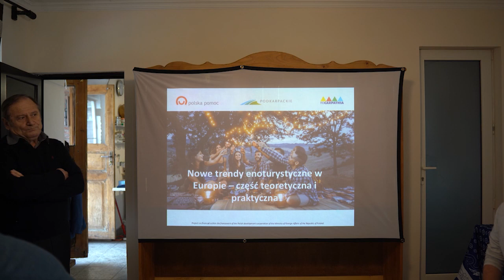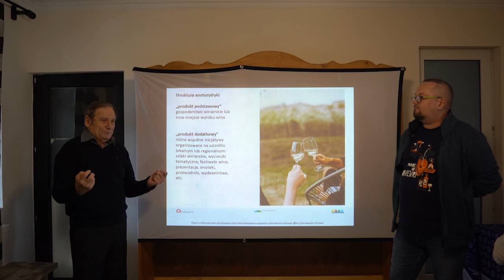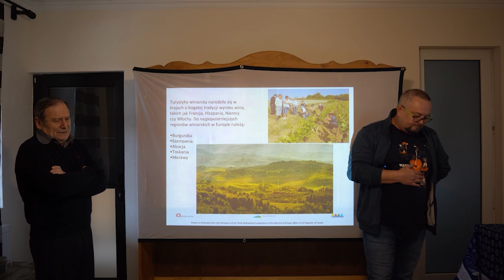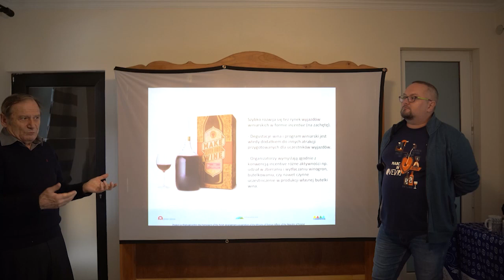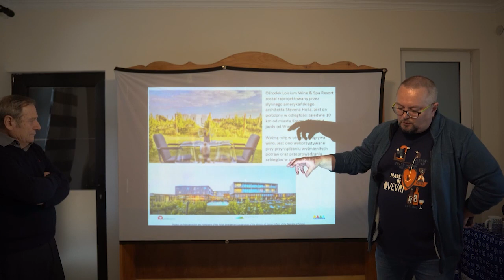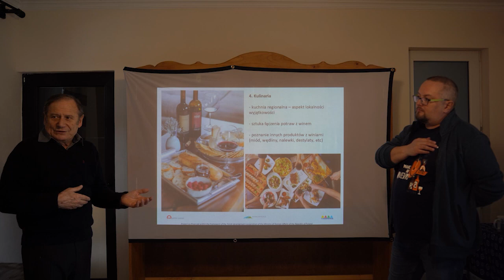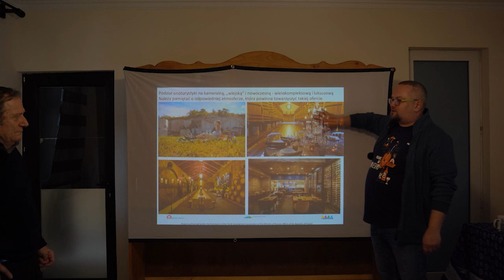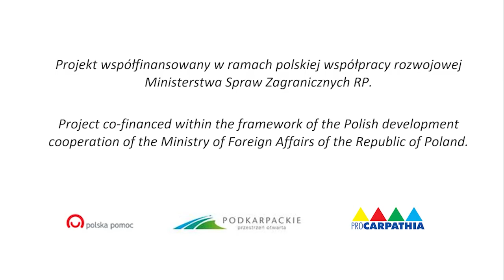Nowe trendy enoturystyczne w Europie - Mariusz Kapczyński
Projekt "Winnym szlakiem. Podróż po lepszy smak" współfinansowany w ramach polskiej współpracy rozwojowej Ministerstwa Spraw Zagranicznych RP.